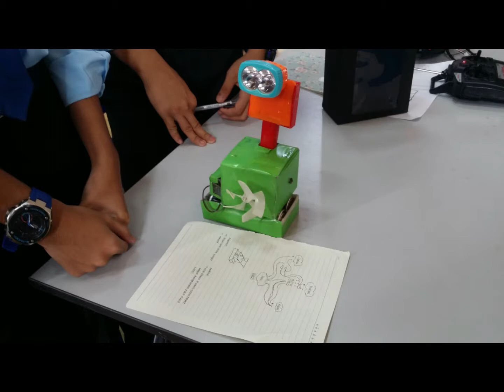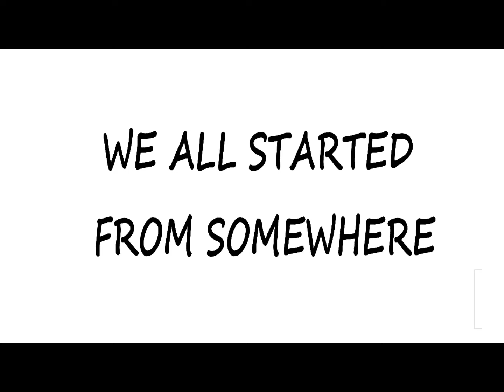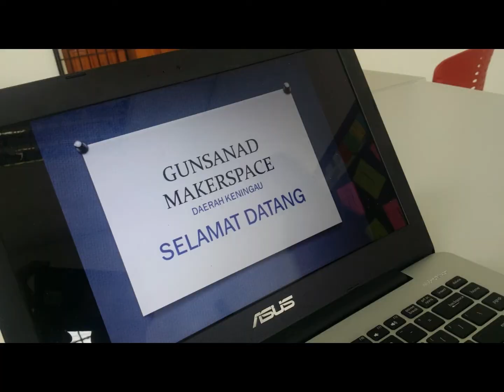SMK Gunsanad Young Innovators - 2018 Trailer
Snippets of SMK Gunsanad Young Innovators' journey. A humble beginning & start of a maker movement in SMK Gunsanad, paving way for innovation through collaboration & making Gunsanad Makerspace a reality in Keningau District.

Music copyright: DJVI - Back On Track